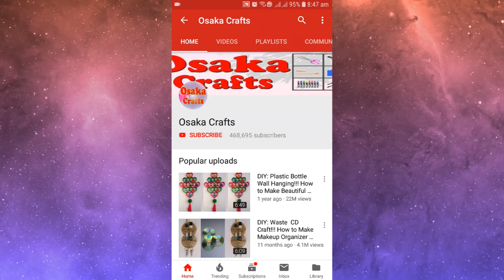DIY: Easy Handmade Rakhi!!! How to Make Beautiful Raksabandhan/Rakhi for Competition!!!